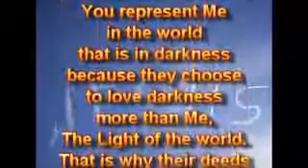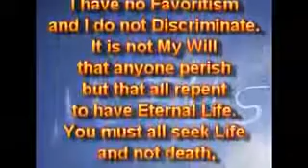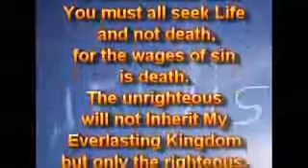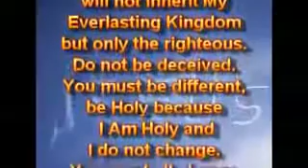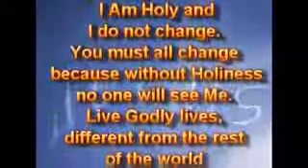WITH LOVE FOR YOU The differences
Now During This Season Of Giving Please Notice to all who wish to Donate to the Missionary Fund here is the